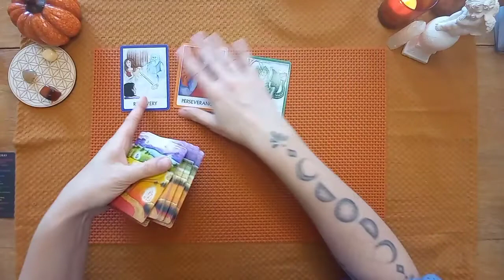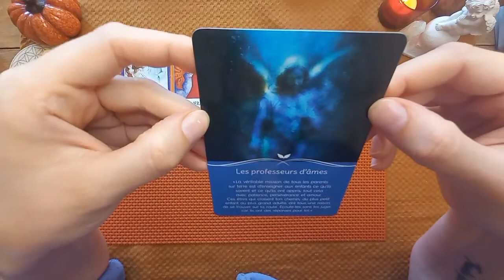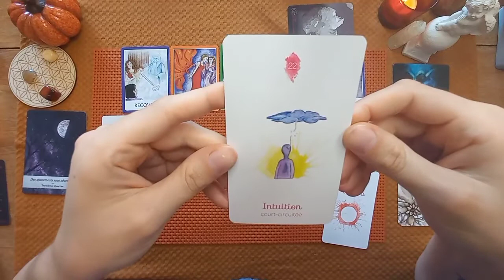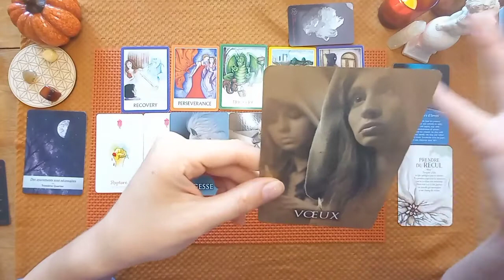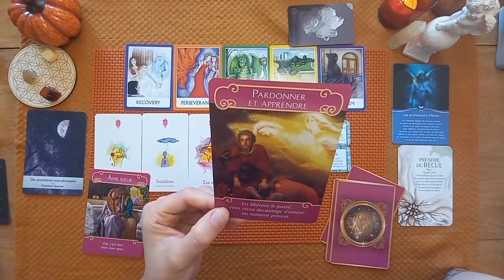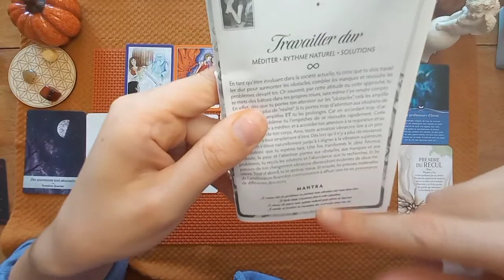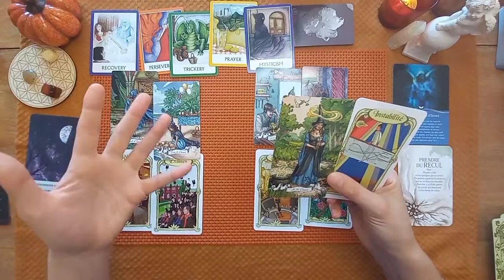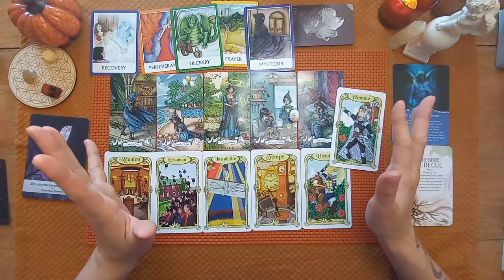♈ BÉLIER NOVEMBRE 2021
Bonjour amis Béliers 😁 Bienvenue sur votre tirage général de Novembre 2021.

Si vous souhaitez me faire un don, soutenir ma chaîne et m'aider à acheter de nouveaux jeux de tarots et oracles, voici le lien: